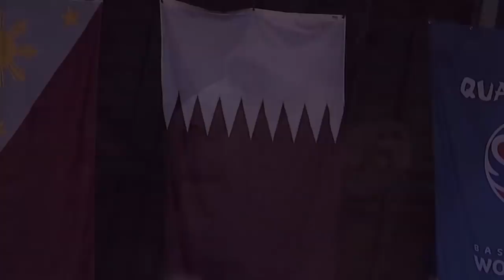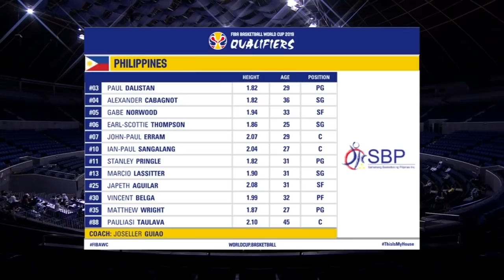Philippines v Qatar - Full Game - FIBA Basketball World Cup 2019 - Asian Qualifiers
Watch the Full Game between the Philippines and Qatar from the FIBA Basketball World Cup 2019 African Qualifiers.